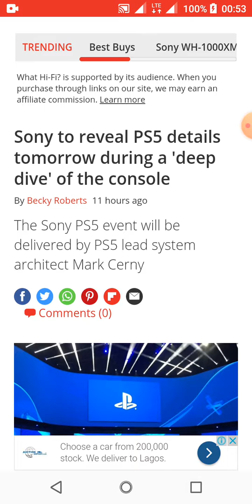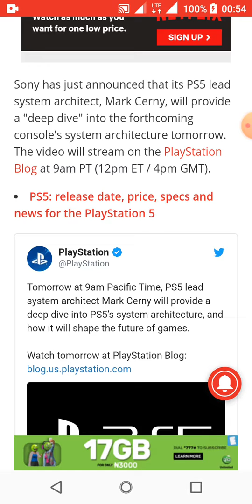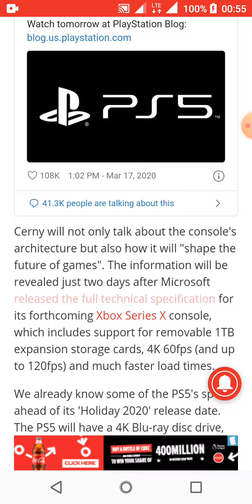Sony to reveal PS5 details today during a 'deep dive' of the console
we will learn much more about the PlayStation 5.

Sony has just announced that its PS5 lead system architect, Mark Cerny, will provide a "deep dive" into the forthcoming console's system architecture tomorrow. The video will stream on the PlayStation

TOPPING NX5 Portable Earphone Headphone Amplifier

Buy other SIVGA products
SIVGA M001 Wooden Piston Earbud

SIVGA M002 Earbuds

SIVGA M005 Rose Wooden Bass Sound HIFI stereo monitor

SIVGA M006 Rose Wooden In-Ear Stereo Earphone

SIVGA M007 Wooden headphones

SIVGA M008 Wooden Earphone

SIVGA SV003 wooden headphones

SIVGA SV004 wooden Headphones

SIVGA SV007 Wooden Bass headphones

SIVGA P-Ⅱ Over Ear Open Back Wood Planar Magnetic Headphone